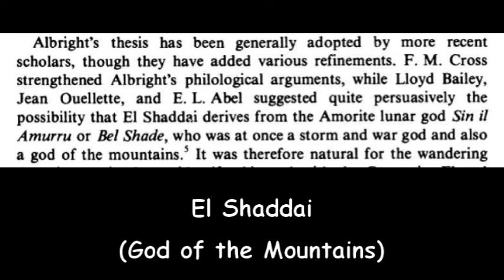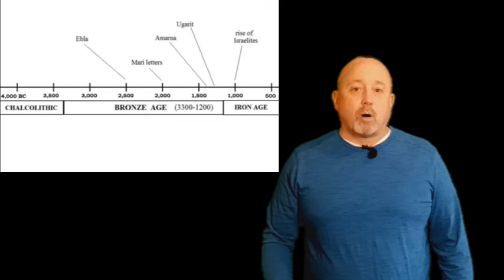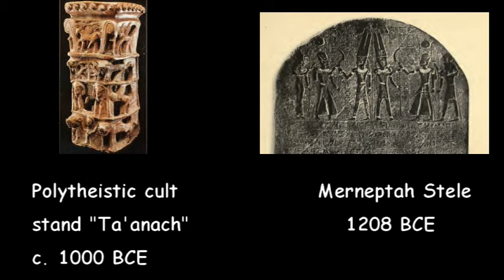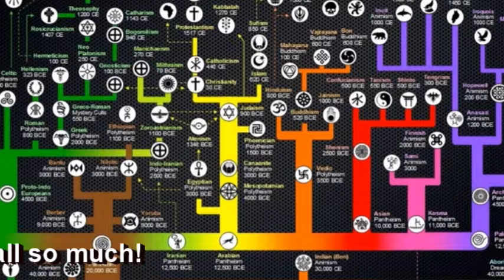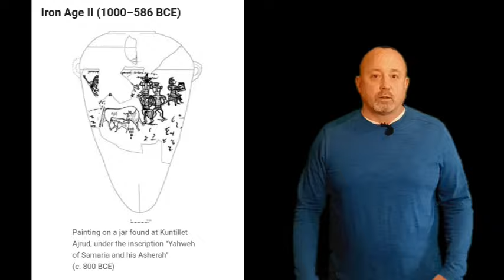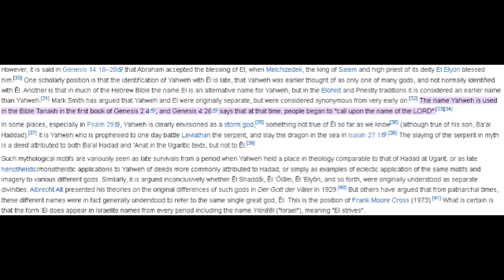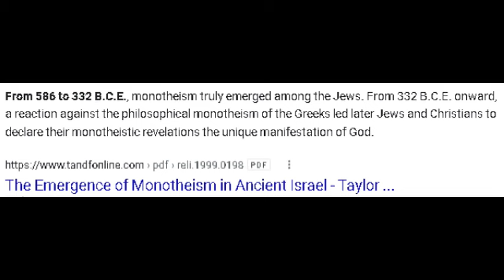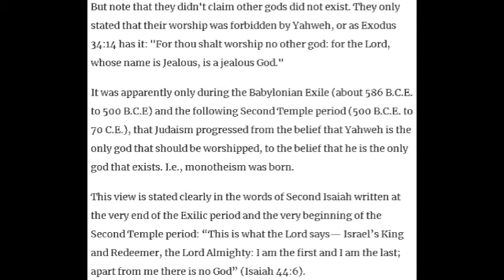The Polytheistic Origins of God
Send us a photo of you wearing an Atheist Edge product and we'll feature you in an upcoming episode! (TeeSpring and email links above)

Jim's Books: